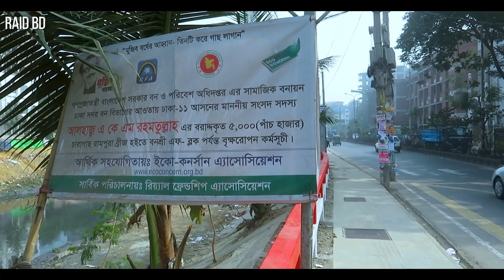এগিয়ে যাচ্ছে বনশ্রী খালের সংস্কার কাজ | Banasree Khal | Raid BD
padma bridge, padma rail project, raid bd, padma rail link project,